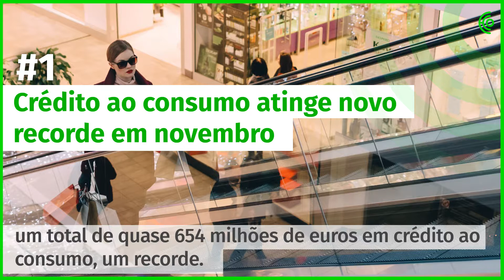15 de Janeiro - A manhã num minuto